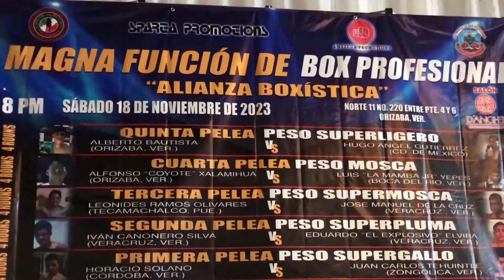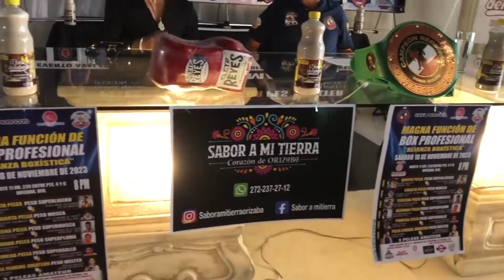REPORTAN LISTOS BOXEADORES CLUB ALIANZA